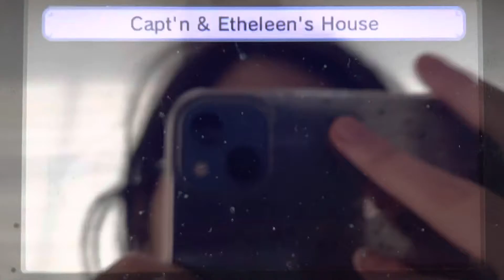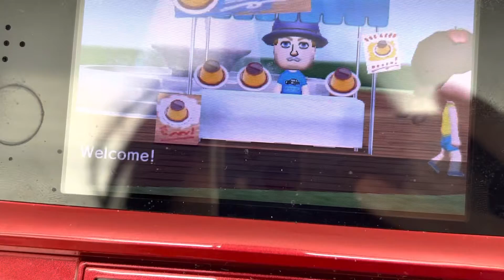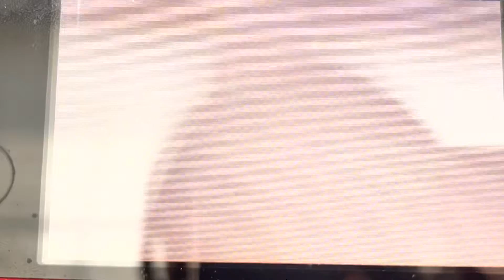Tomodachi Life part 1290 // dude chats at the cafe…